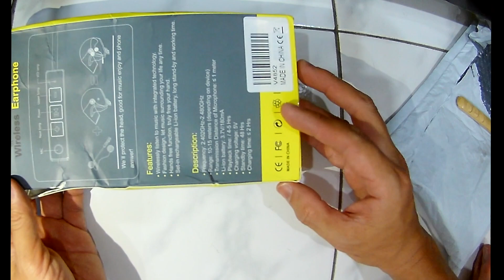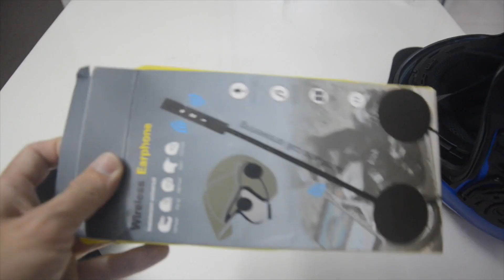Bluetooth Headset for Jet-Styled Helmet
This is cheap Bluetooth headset with no intercom function. Just typical bluetooth headset function. You can answer call and listen to music.

However, it can be turned into intercom function with the App "Zello".

I install it to my  Gracshaw G555 helmet.